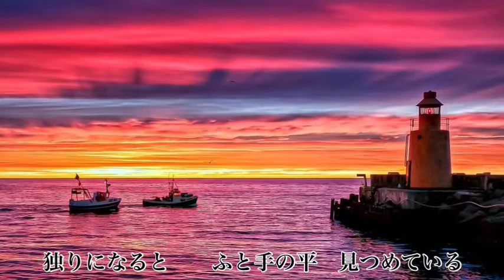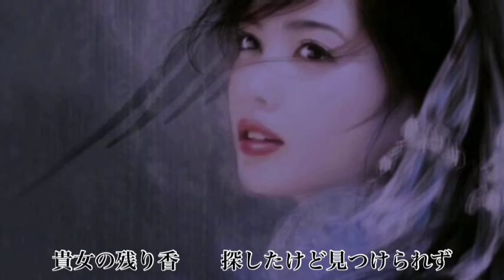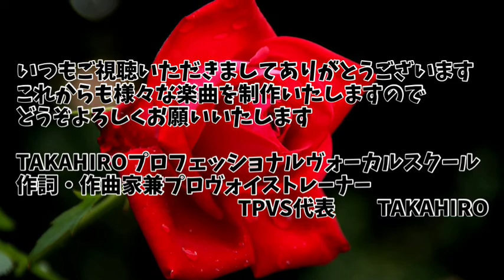薔薇の蕾 作詞・作曲 TAKAHIRO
Lyrics and the explanation are being written on the bottom. Please read(*ﾟ▽ﾟ*)

薔薇の蕾(つぼみ)という楽曲になります。
フォークソングの要素を広く使い、そこに演歌の要素を若干融合する曲にいたしました。

　　　薔薇の蕾
作詞・作曲　TAKAHIRO

Song Name　　　　　Bud of a rose
Writing the words and composition　  TAKAHIRO.

※ Please cry, cry, cry, cry and cry.
 Please be patient, be patient, be patient, be patient and stand up.
 You can't go against the current when passing quietly,※.

(1) A deep red rose  Only single-wheel is left in the room.
 Even a bud isn't full sufficiently yet, in a bouquet, one.
 Your gentleness  It's always a flower on the memorial day.
 Did you know that this day came?
 I'd like to kill this biting.
 When I came, chopsticks just rolled, and you laughed, right?
When your smiling face can be even monopolized sometime.
 Please fall, fall, fall, fall and fall.
  Who disappears  I see, lose and cover.
 When an eyelid is closed, the pillow you're gets wet.

(2) When it'll be one person, I'm looking at a palm suddenly.
 The warmth of the white hand by which it's left only whether it's minute (refuse) in a hand which freezes
 Your lingering scent  I looked for it, but it isn't found.
 The minute crab way RU  Fragrance chase
 I just approached a butterfly.
 Do you who lost (person) bloom prettily at an alpine flower zone?
 When the image also goes out... if you could once look for it happily.
 I'm a bud of* and a*.. rose.
 　　　　　　　　　　　　　　　　　　　　Thank you. TAKAHIRO(*ﾟ▽ﾟ*)